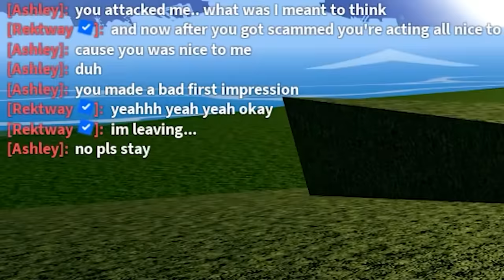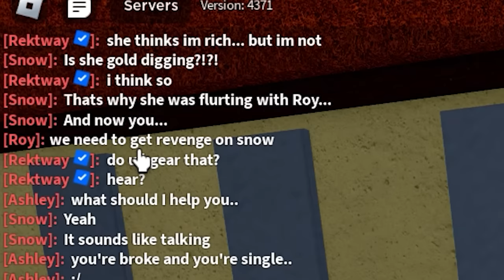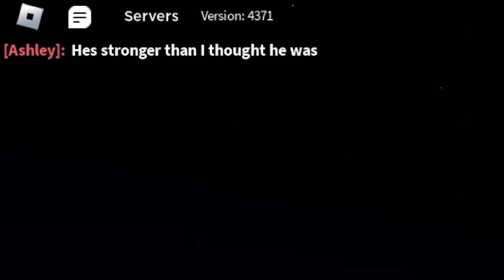2 Rich Girls Fell In LOVE With Me, And Her BESTIE Got Jealous... (ROBLOX BLOX FRUIT)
2 Rich Girls Fell In LOVE With Me, And Her BESTIE Got Jealous... (ROBLOX BLOX FRUIT) This week, we'll be trying to unlock God Human next, since thats one of the things we really need to get soon.